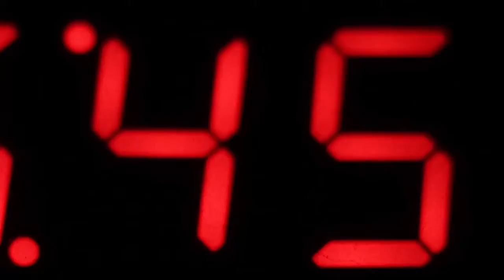ENVIENTA Open Source Ecology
The ENVIENTA project provides cheap and well designed living for individuals, families and communities. Why pay household bills if there are existing technologies to reduce your dependencies? Renewable energy is free. Self-sustainable living requires alternative gardening solutions, based on effective water usage without dirt and farming knowledge. Custom designed interior elements made from 3D printed recycled materials can reduce industrial waste.

With your donations we can build a project center, which we need for the development, education and sharing of knowledge.

You can download and share all the technical data, research and development documentation for free. Our additional plan is to set up a multi-user knowledge database to share the know-how of building a beautiful living space, growing food with the usage of 3D-printed parts, furnitures and much more.

ENVIENTA is a modular system, its future plans can be implemented within cities and outside as well. How to make it work?

It’s an open source.

Every revolution starts with great ideas. In the open source model members give their own resources, creativity, and experience to the commons. It’s fast growing and sustainable. We are looking for people around us who share the same interest. Be part of this future, now we need you!

Let’s create a world where creative minds, scientists, artists and all the people are living in sustainable and eco-friendly spaces, and able focus on other important things in their lives. That will be me, and you, but the better word is, WE!